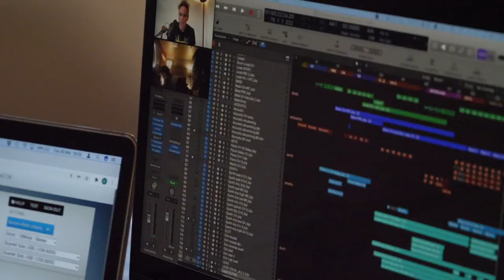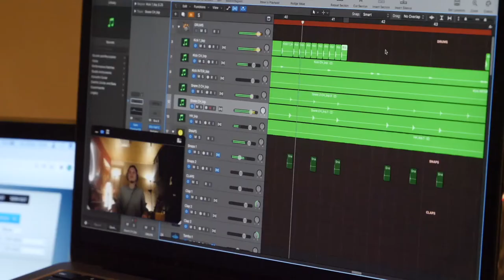Kristen Mann - the making of PREVAIL (Behind The Scenes)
Special thanks to Gaël Brault